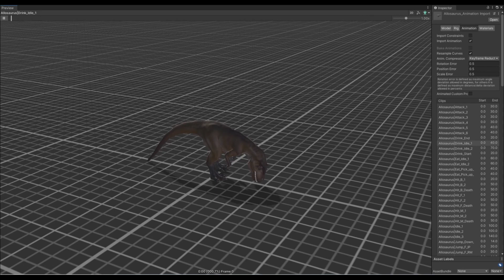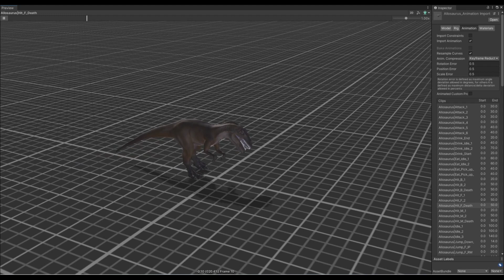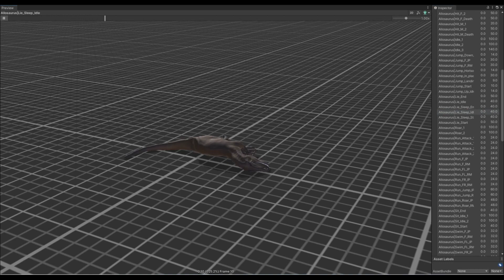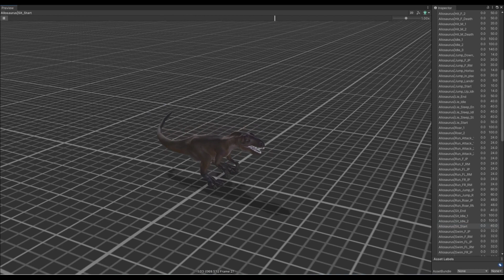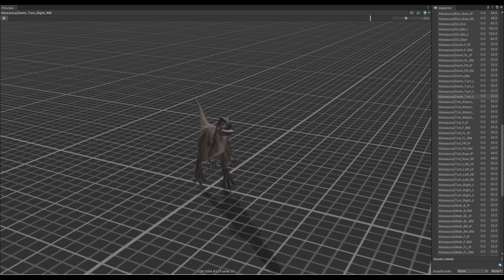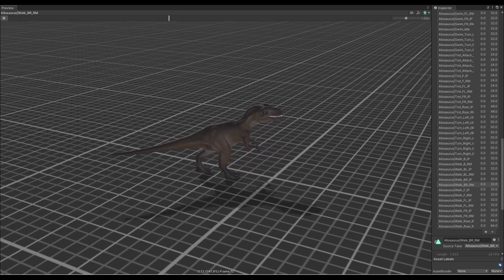Allosaurus animation demo